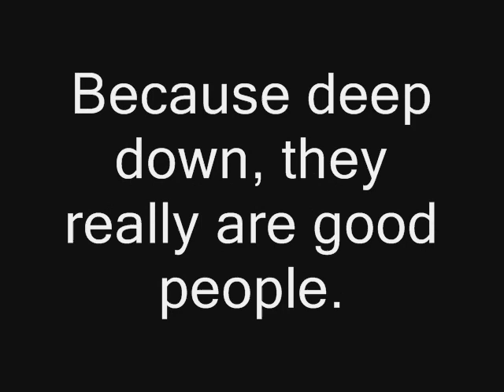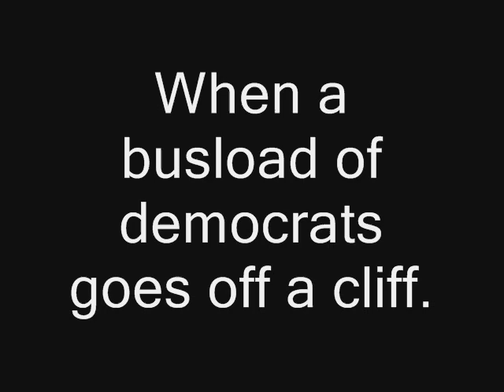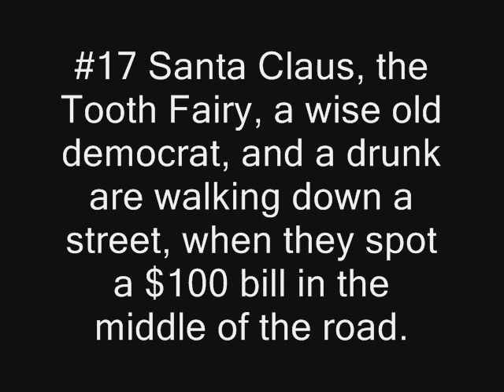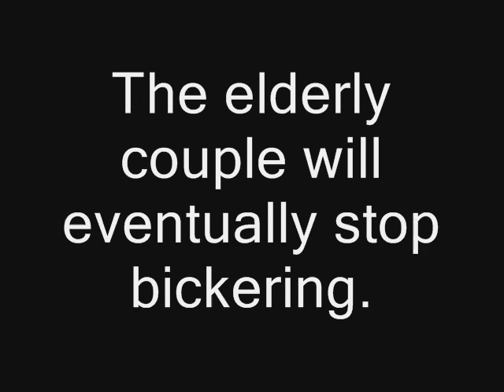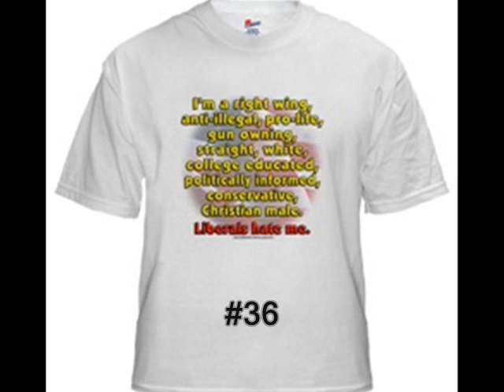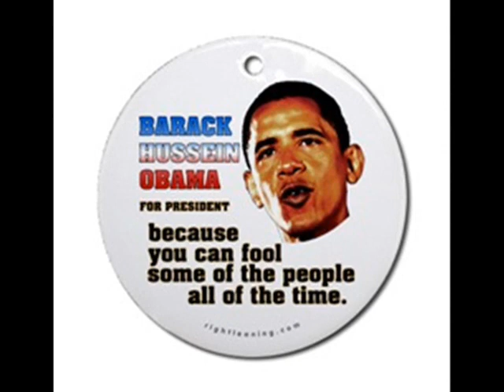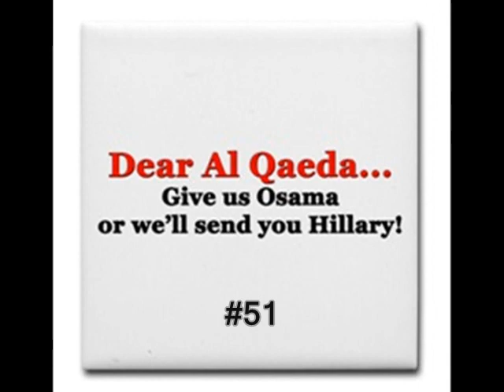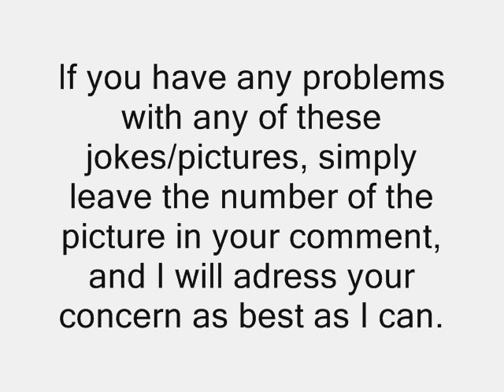Anti-Democrat Humor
Take a break from serious politics and enjoy!

Don't bother reading the following unless you have watched the ENTIRE video. Match the number of the joke/picture in the video with the number here for explanations.

1. "If they're on an island, how do they speak English?"
Its a joke.
2.Pigs are more civilized than Democrats.
3. Democrats are always saying how they really are good people deep down - although they never show it.
4. Self explanatory.
5. Democrats are always making stupid comments, and the media jumps on them.
6. MOST (not all) Democrats are dirt bags.
7. They both take money, Democrats waste it on pointless Government projects.
8. Self explanatory.
9. Self explanatory.
10. Self explanatory.
11. Al Gore is STUPID. If global warming is happening, then I'm paying $0.50 for gas per gallon.
12. Democrats raise taxes for wasteful projects.
13. Democrats whine about EVERYTHING.
14. Yes, I'm well aware that big-foot was fake, but still, it seems more real than a smart democrat by FAR.
15. Bill Clinton + Hillary Clinton = Chelsea. They're both bad lawyers and both bad politicians.
16. Self explanatory.
17. Self explanatory.
18. Self explanatory.
19. A comic by Rob Rodgers
20. Look at the facts, most people w/o jobs tend to vote democrat. 60% of crimes are committed by high school drop outs. Most people without jobs are high school drop outs.
21. Self explanatory.
22. Self explanatory (if you lived through the 90's)
23. Democrats (especially Hillary and Barack) NEVER stop bickering.
24. Howard Dean hates you and I both.
25. Evolve from primitive creatures to civilized humans.
26. It's a bumper sticker that you put on the back of your SUV.
27. Republicans want to fight terrorists there via the War in Iraq. The Democrats want to fight the war here via terrorist attacks - what idiots!
28. Self explanatory.
29. Self explanatory.
30. Self explanatory.
31. Fox News is the Conservative slanted news station - democrats fear being out-debated by people with three times their IQ's. (e.g. Bill O'Reily vs. Hillary. Bill won)
32. Most public school teachers are democrats and should NOT be teaching America's future how to be stupid.
33. Self explanatory.
34. [Stupid] People are always saying how Hillary Clinton is the answer. Answer to what? Who do I vote for to destroy America?
35. If cars ran on stupidity, Democrats would never have to worry about filling their tanks.
36. If you actually know what you're talking about, than it should be self explanatory.
37. In 2004 the Democrats cried "If Bush wins a second term I'm moving to Canada!". Red states = Bush, Blue = Kerry.
38. Democrats take from hard working families and give to lazy idiots that dropped out of high school.
39. Obama's book "The Audacity of Hope" is a bunch of crap. See #47.
40. Self explanatory.
41. Let's look at the legacies of our last few Presidents and possible future ones.
Regan: Brought down communism.
H.W. Bush: Won the Cold War bringing down communism in Russia.
Clinton: Brought down his pants.
W. Bush: Brought down terrorism.
McCain WILL: Bring down terrorism
Obama WILL: Bring down America.
42. Obama LIES, in fact all Democrats do that - name one (that came AFTER Vietnam) that didn't/doesn't lie.
43. Obama lacks experience to be President - simple as that.
44. See #43.
45. Self explanatory.
46. Self explanatory.
47. McCain has actual leadership experience - Obama lacks that so he bases his campaign on "Hope". See #39.
48. Self explanatory.
49. Al Gore is as stupid as, no! Stupider than a rock.
50. I apologize if this statement offended anyone. I feel strongly against abortion and I believe it is truly wrong. Oh, and to all you hippies, if you want to stop "the killing," stop abortion. Since the start of the Iraq war, 6,587,650 American children have been murdered by abortion.
51. Hillary is a worse punishment than a nuclear weapon.
52. Liberals (specifically Barack Obama) refuse to say the pledge. The United States IS ONE NATION UNDER GOD, whether you're atheist or Christian.
53. Self explanatory.
54. Self explanatory.
55. "You swore when you told us not to at the beginning, you're more of a hypocrite than Obama or Hillary." Okay? I did not make the picture, I thought it was funny so I incorporated it into the video.
56. This is about when Obama said that small town Pennsylvania clung to guns and religion.
57. I know this one was hard to read. The top map was for 2004. I have a dream that in 2008 all the states will vote Republican.
58. I'm sorry, I made a mistake. 10 out of 10 idiots are Democrats, they don't necessarily support Obama.
59. Self explanatory.
60. "Dem-o-crap? Wow, you're real mature." I can do without the sarcasm, but get all that liberalism out of you and get some common sense.